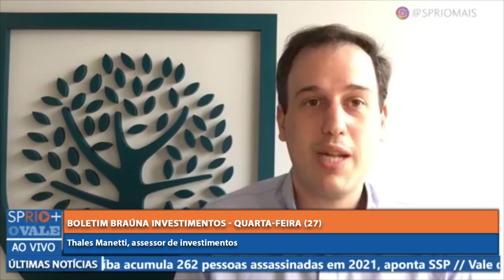Boletim Braúna Investimentos – Edição 27/10/2021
O Assessor de investimentos, Thales Manetti trouxe as informações do mercado financeiro desta quarta-feira (27), através do boletim Braúna Investimentos. Confira!